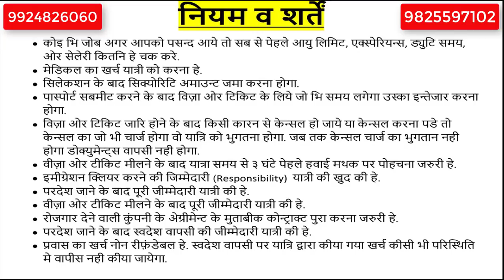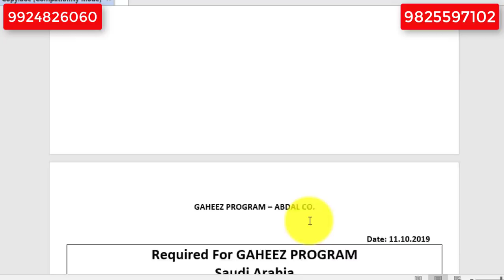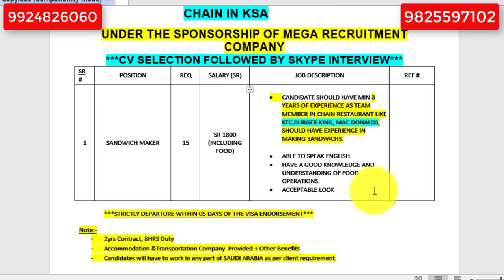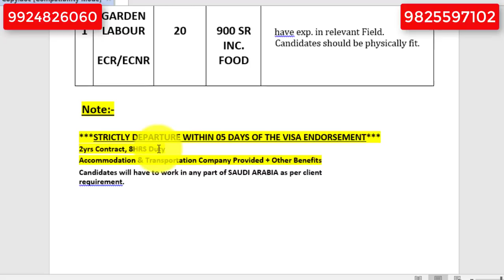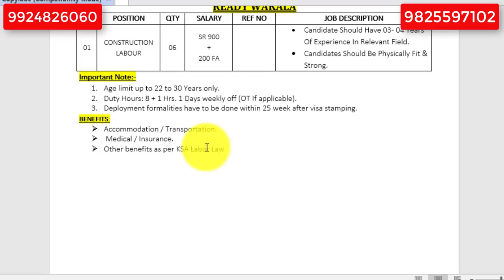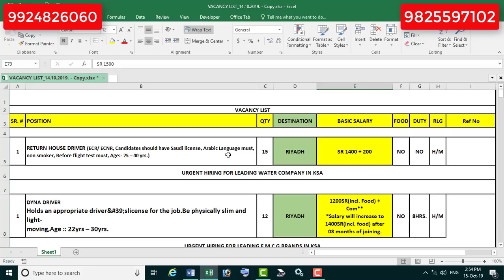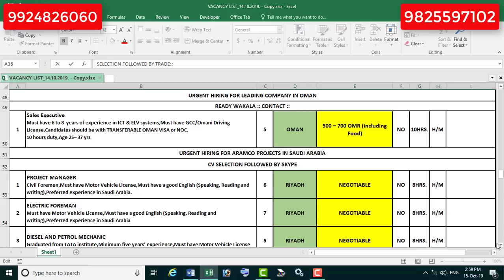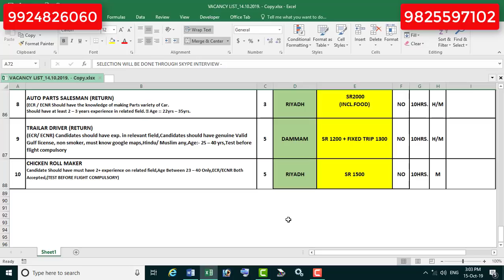jobs in Qatar || jobs in Dubai || jobs in Oman || jobs in Bahrain || Saudi Jobs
Registered Office Address:
Sikandar Lodha international Pvt. Ltd.
Address: Shantam-7, Block-C, First Floor, 102, RTO Circle Himatnagar, Ta. Himatnagar, Dist. Sabarkantha, Gujarat-383001 (India)

Call time 09:00 am to  06:00 pm (Sunday & Holiday closed)

Our Government Approved Services:

1. All type of Visa (All Countries Tourist, Business, Student & job visa Consultant)
2. Job Placement
3. Immigration Services
4. Education Services
5. Business in Foreign
6. Import & Export
7. Hajj & Umrah Package
8. Holiday Package
9. Flight Booking
10. Hotel Booking
11. Tour & Travels Services
12. Passport

job in Albania
Job in Montenegro
job in Georgia
job in Macedonia
job in Bulgaria
job in Moldova
Job in Lithuania
Job in Europe
Job in Schengen
Job in Cyprus
Warehouse helper
Vacancy
Production worker
Farm worker
General worker
Construction worker
Job in foreign
Europe visa
Students visa
Work visa
Work permit
Spouse visa
Business visa
Tourist visa
Visitor visa
Tourism
How to make Ticket
How to make tourist visa
How to make visitor visa
How to make work visa
How to make spouse visa
How to make student visa
How to make business visa
How to apply malaysia visa

*We make this video with the intention of educating others in a motivational/inspirational form.
*information May be Change in Future